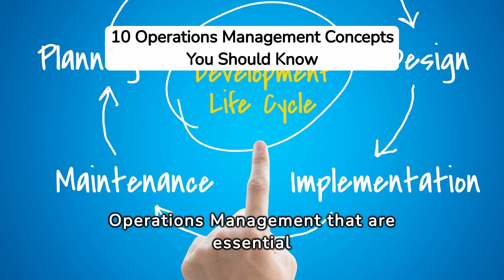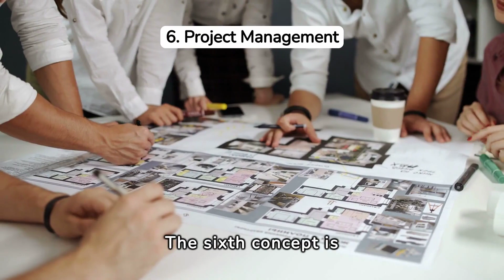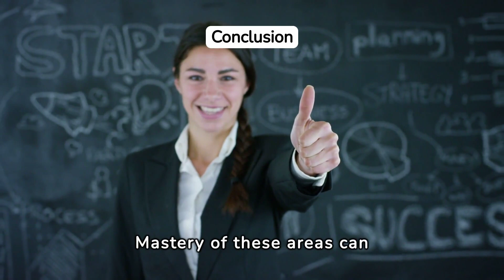10 Operations Management Concepts You Should Know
Explore ten fundamental operations management concepts in this video. Learn about key topics like supply chain management, quality control, production planning, and more, which are essential for streamlining processes and enhancing business efficiency. This overview is ideal for students, professionals, and anyone looking to understand the core of operations management.